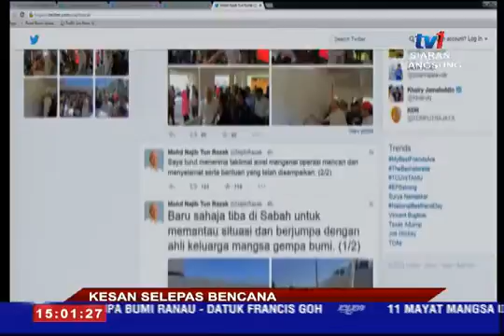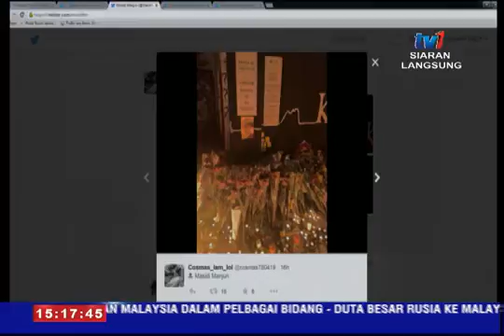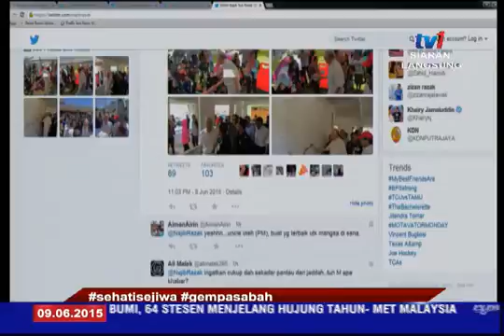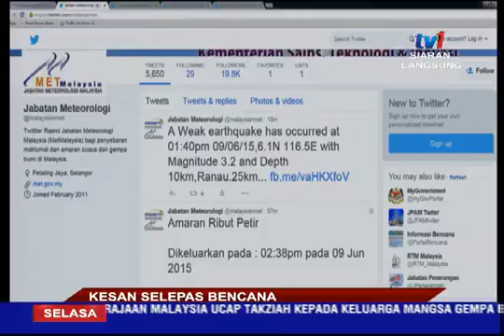GRANDSTAND KHAS - KESAN SELEPAS GEMPA [9 JUN 2015]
Antara pengisian program ini :-
1. Perbualan telefon bersama Catherine Jayasuria, Pengarah Eksekutif Coalation Duchenne.
2. Lintas langsung dari Pusat Media Ops Kinabalu- Sidang Media oleh PM
3. Perbualan telfon bersama Kohadie Watiman, Penyelaras Homestay Daerah Ranau.
4. Bersama Tetamu Studio - Dr Abd Halim Mohd Hussin, Pengarah Bahagian Pengurusan Psikologi JPA.
5. Perbualan telefon bersama Prof Datuk Dr Kassim Mansor, Pakar Ekonomi UMS.